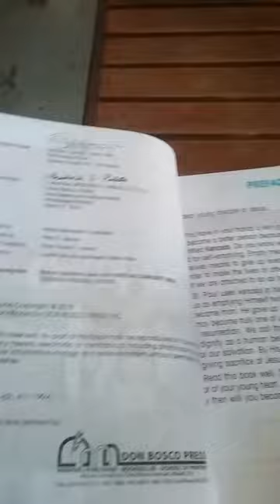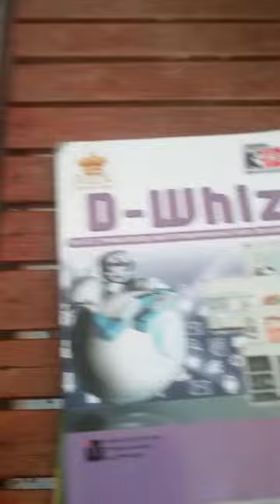Toril davao 12 25 2021